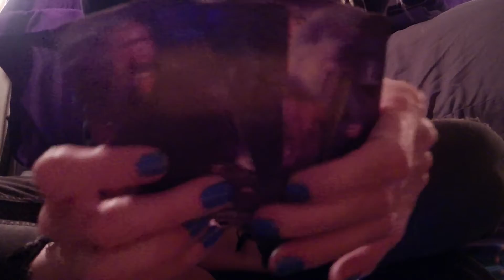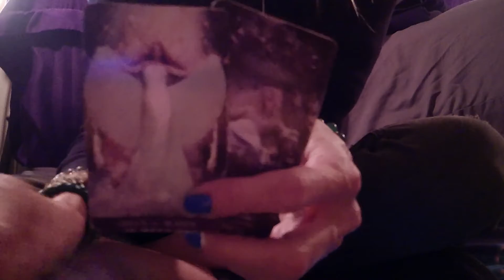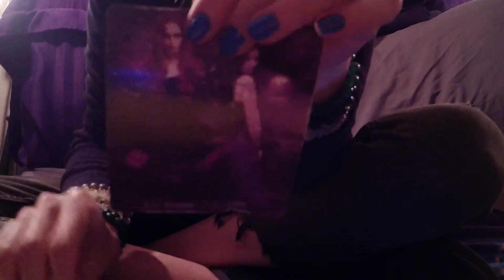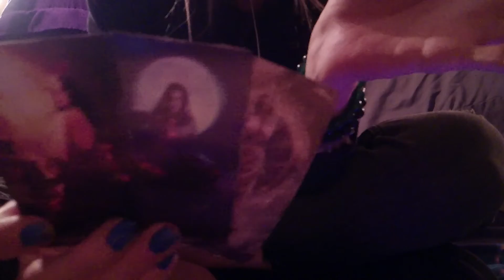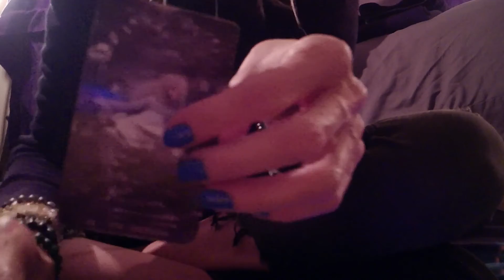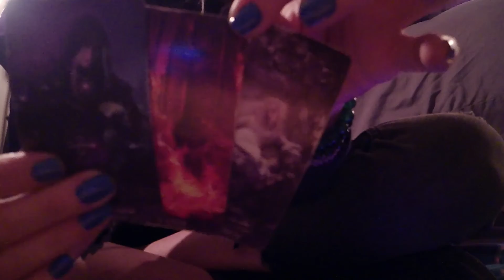TAURUS: Calm Down, Beyonce